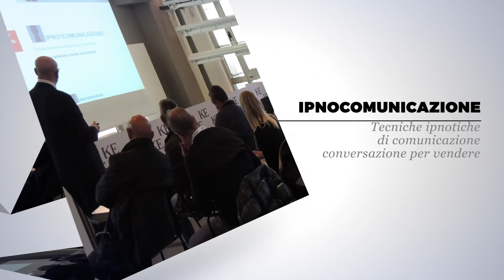KE Academy 2016/2017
Il successo arriva da una grande opportunità!